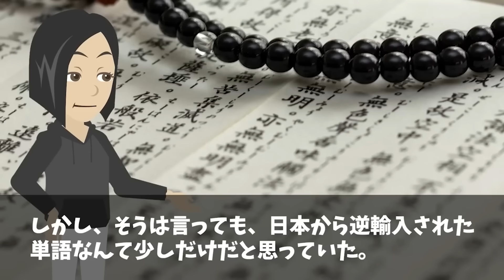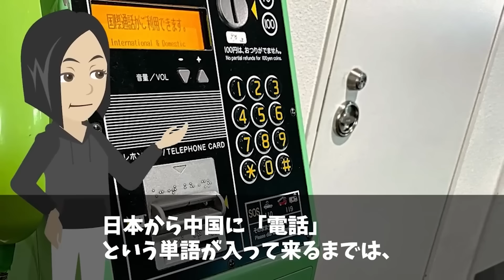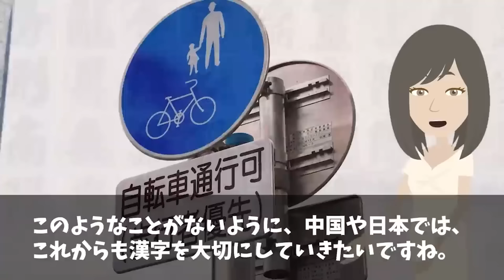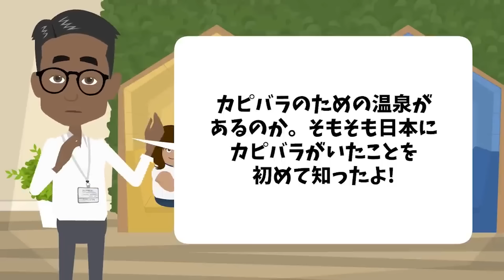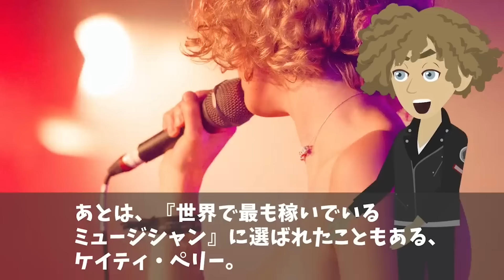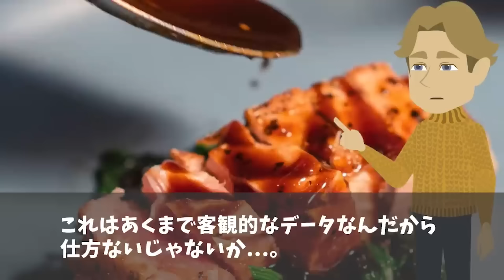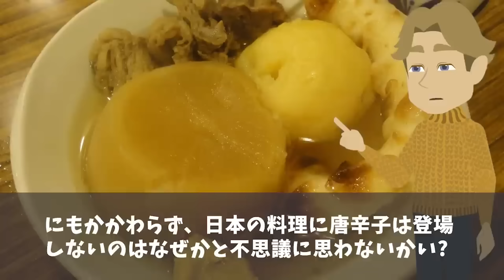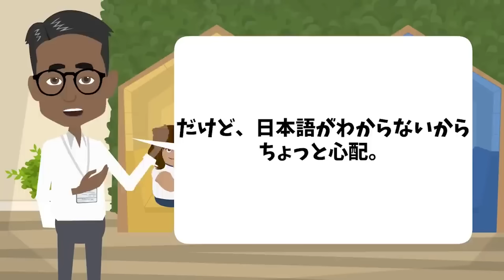【海外の反応】「日常会話ができるのは日本のおかげ！」中国人が祖父の助言を受け言葉の歴史を調べた結果w【総集編】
【海外の反応】「日常会話をできるのは日本のおかげ！」中国人が祖父の助言を受け言葉の歴史を調べた結果w【総集編】

【海外の反応】韓国「なぜ台湾は日本人をもっと嫌わないのか…」台湾の親日国文化に韓国人が驚愕！【日本のあれこれ】

【海外の反応】「事実から目を背けるのは日本ではなく韓国！」アメリカの研究者が環境問題について韓国人に指摘した結果w【日本のあれこれ】

【海外の反応】「日本は1万年前から韓国をパクってる！」韓国人女性が日本人から貰った伝統的なお土産に大激怒！→その後真実を知った結果w【日本のあれこれ】

■フリー素材